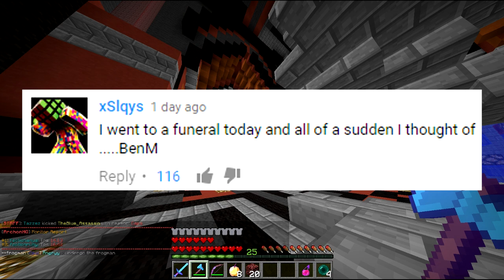Minecraft FACTIONS Server Lets Play - WB CANNON IS BACK AND BANNED! - Ep. 1053 ( Minecraft Faction )